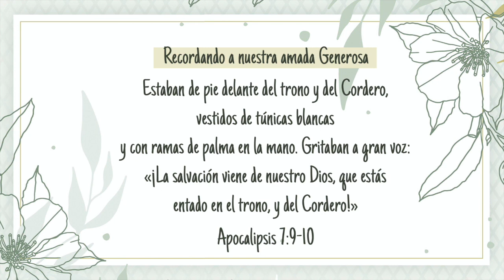Recordando a nuestra amada Generosa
Apocalipsis 7:9-10

Después de esto miré, y apareció una multitud tomada de todas las naciones, tribus, pueblos y lenguas; era tan grande que nadie podía contarla. Estaban de pie delante del trono y del Cordero, vestidos de túnicas blancas y con ramas de palma en la mano. Gritaban a gran voz:

«¡La salvación viene de nuestro Dios,
que está sentado en el trono,
y del Cordero!»